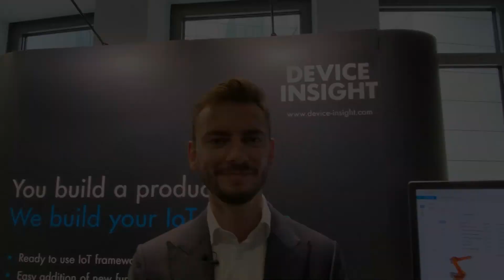Partnerinterview Device Insight zur IoT-Plattformkonferenz 2022 | ZVEI-Akademie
Am 13. September 2022 fand unter Leitung von Dr. Stefan Ried, Founder & Managing Partner bei Atlantic Ventures, die bereits fünfte Auflage der IoT-Plattformkonferenz statt. Nach zwei Online-Jahren ist der Re-Start in Präsenz im ZVEI-Konferenzzentrum gelungen.

Martin Dimmler, Head of Solution Strategy & Solution Engineering bei Device Insight, war mit dem spannenden Vortrag „IoT for Digital Customer Portals – Mehrwerte und Lösungen für digitale Kundenportale auf Basis von IoT“ dabei und schildert uns seine Eindrücke von der Veranstaltung.

Vielen Dank allen Beteiligten für diese gelungene Veranstaltung! Weitere Termine und alle aktuellen Themen finden Sie